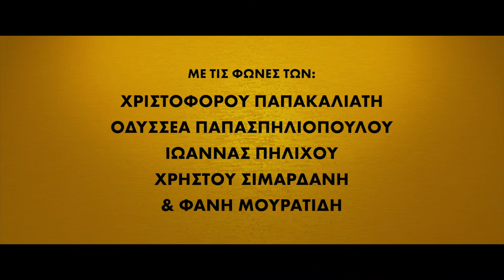Η Ταινία LEGO Batman - "I Like To Fight Around" (Μεταγλωττισμένο Film Clip)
Η Ταινία LEGO Batman

Σκηνοθεσία: Κρις ΜακΚέι

Συνεχίζοντας στο ασεβές πνεύμα και τολμηρό χιούμορ που έκαναν την «Ταινία LEGO®» παγκόσμιο φαινόμενο, ο αυτό-αποκαλούμενος και πρωταγωνιστής εκείνης της ταινίας – LEGO® Batman – πρωταγωνιστεί στην ολόδική του κινηματογραφική περιπέτεια. Στο Γκόθαμ ζυμώνονται μεγάλες αλλαγές κι αν ο Μπάτμαν θέλει να σώσει την πόλη από την εχθρική κατάληψη του Τζόκερ, ίσως πρέπει να αφήσει πίσω το μοτίβο του μοναχικού εκδικητή, να μάθει να συνεργάζεται με άλλους, και ίσως… ίσως έτσι… να καταφέρει να χαλαρώσει.

Στην μεταγλωττισμένη version της «Ταινίας LEGO® Batman» πρωταγωνιστεί ο Χριστόφορος Παπακαλιάτης («Ένας Άλλος Κόσμος», «Αν…») ως η φωνή του LEGO Batman, ή αλλιώς Μπρους Γουέιν. Ο Φάνης Μουρατίδης («Amore Mio», «Αν…») πρωταγωνιστεί ως ο Τζόκερ, ο Οδυσσέας Παπασπηλιόπουλος («Ένας Άλλος Κόσμος», «Νήσος», «Νήσος 2: Το Κυνήγι του Χαμένου Θησαυρού»), ως ο ορφανός Ντικ Γκρέισον ή αλλιώς Ρόμπιν, η Ιωάννα Πηλιχού («Amore Mio», «Νήσος») ως η Μπάρμπαρα Γκόρντον ή αλλιώς Μπάτγκερλ και ο Χρήστος Σιμαρδάνης (τηλεοπτική σειρά, «Η Νταντά») ως ο Άλφρεντ Πένιγουερθ.

Στην υποτιτλισμένη version της ταινίας, τις φωνές τους δανείζουν οι Γουίλ Αρνέτ (Μπάτμαν/Μπρους Γουέιν), Μάικλ Σέρα (Ρόμπιν/Ντικ Γκρέισον), Ροζάριο Ντόσον (Μπάτγκερλ/Μπάρμπαρα Γκόρντον), Ρέιφ Φάινς (Άλφρεντ Πένιγουερθ) και ο Ζακ Γαλιφιανάκης (Τζόκερ).

Η σκηνοθεσία της ταινίας είναι του Κρις ΜακΚέι («Robot Chicken»), σε παραγωγή των Νταν Λιν, Ρόι Λι, Φιλ Λορντ και Κρίστοφερ Μίλερ που συνεργάστηκαν μαζί στην «Ταινία LEGO». Το σενάριο είναι των Σεθ Γκράχαμ-Σμιθ, Κρις Μακένα, Έρικ Σόμερς, Τζάρεντ Στερν και Τζον Γουίτινγκτον, βασισμένο σe Παιχνίδια της LEGO και σε χαρακτήρες της DC Entertainment

«H Ταινία LEGO Batman» θα κυκλοφορήσει στις ελληνικές αίθουσες στις 9 Φεβρουαρίου 2017, σε 2D, 3D και μεταγλωττισμένη.